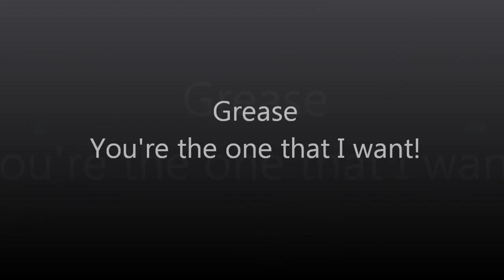You're The One That I Want - Grease!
Beerwah State High Schools 2012 music Grease! Suzanna Crismani starring as Sandra Dee!